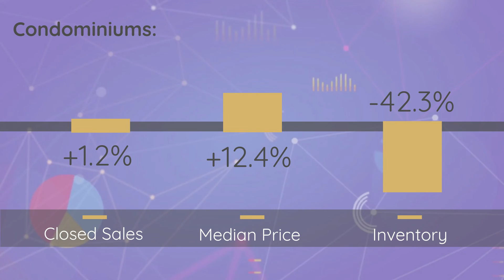August 2021 Closed Sales Report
For August 2021 Closed Sales Data and more information on your board, county, region, or town, please

Or you can read the August 2021 Closed Sales Press Release